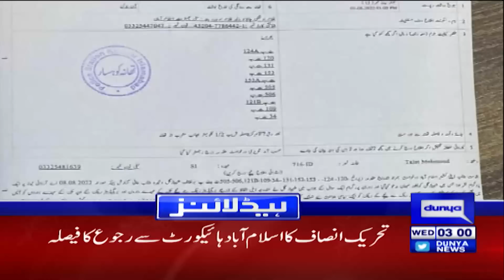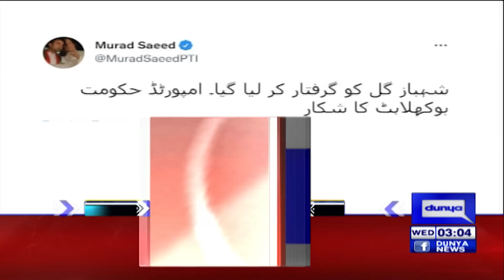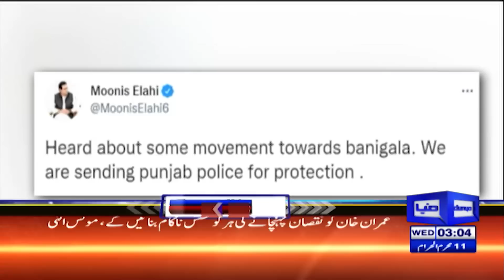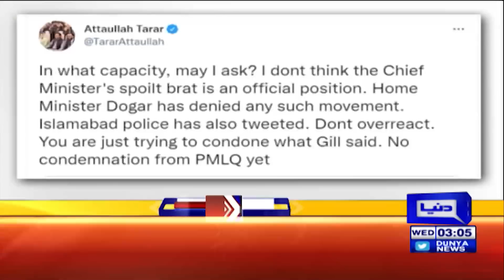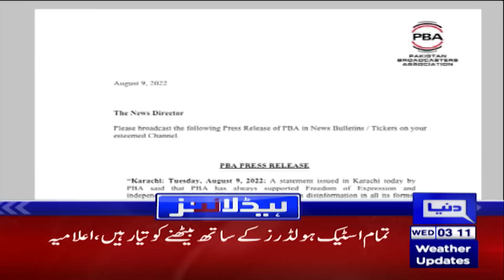Heavy Rain Alert | Dunya News Headlines 3 AM | 10 August 2022